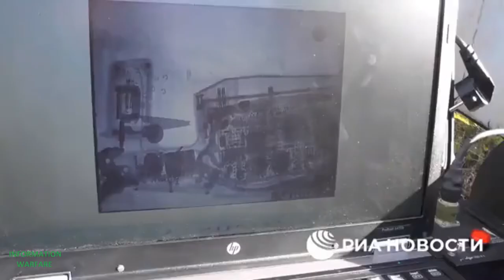ARREST VIDEOS: UKRAINIAN SBU AGENT CAUGHT WITH MANPADS IN MOSCOW; SECOND CAUGHT IN BRYANSK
The Russian Federal Security Bureau (FSB) has released arrest video of a Ukrainian Intelligence Bureau (SBU) Agent, in Moscow, with MANPAD, shoulder carried surface-to-air missiles!  A second video, shows another arrest in Bryansk, of a man with rocket-propelled grenades, to carry out a terrorist attack upon a logistics facility in Russia.
In the first of two videos, an actual Agent of Ukraine's SBU is caught driving a Volkswagon minivan, with two "Igla" MANPAD surface-to-air weapons.   These are shoulder-fired weapons that can take down any aircraft at relatively low altitude, especially civilian air liners.